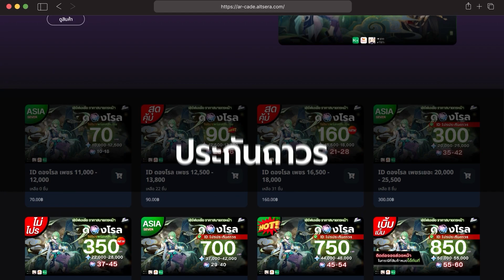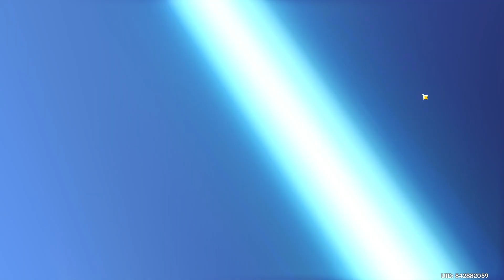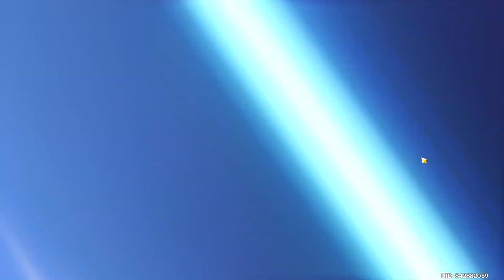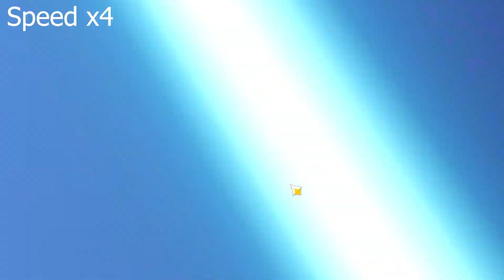Genshin Impact ✦ ตามล่าหมอไป๋ C6 ใน 400 โรล